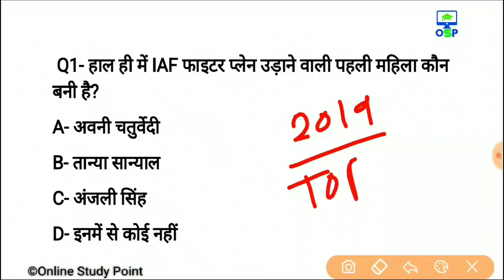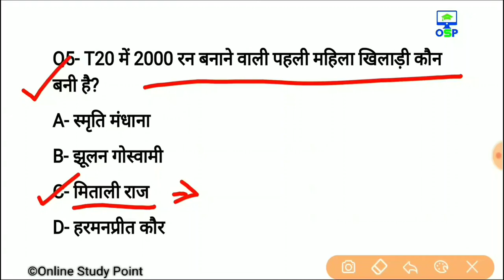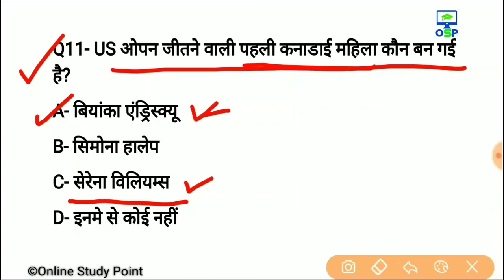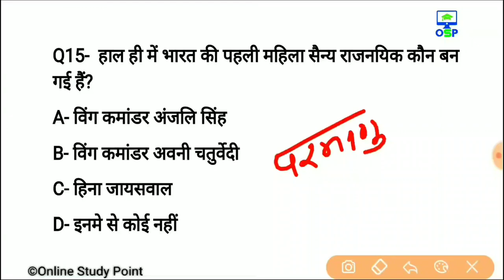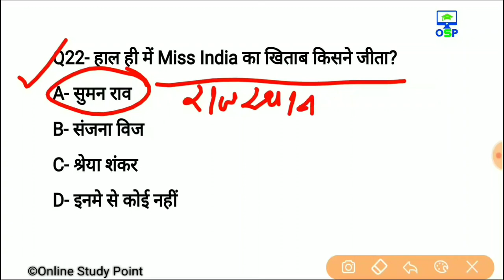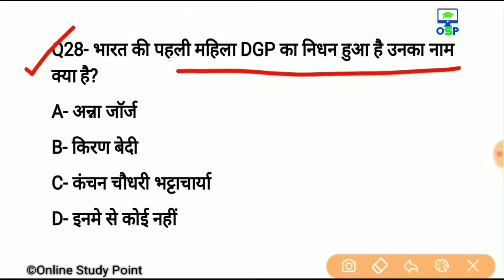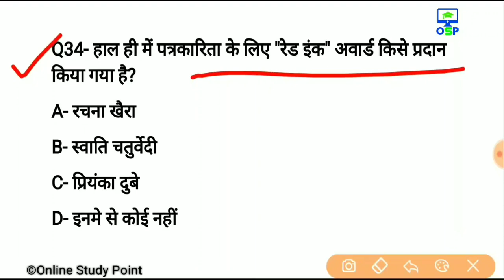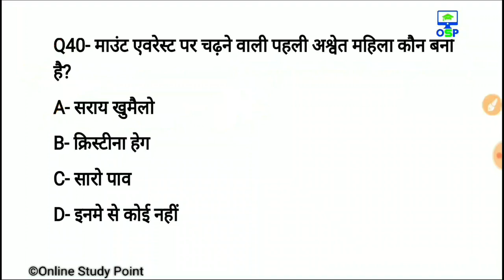चर्चित महिलाएं 2019 | Top 40 | Famous women's 2019